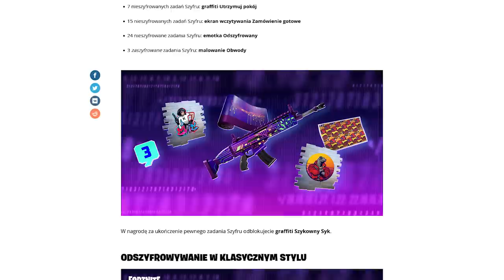Finalny Update FORTNITE: Event, Darmowe Przedmioty, Sekretne Zmiany...